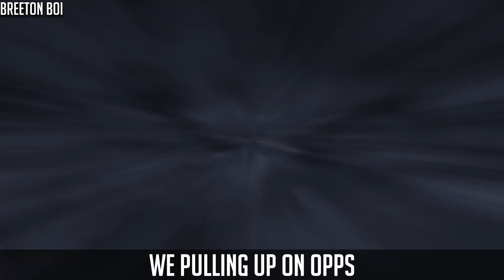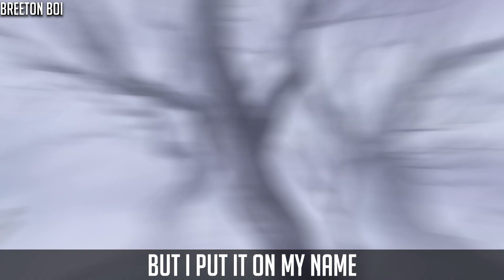MELIODAS RAP | "Lostvayne" | Breeton Boi ft. Zach Boucher & Chi-Chi [Seven Deadly Sins]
Yo, this is possibly one of the biggest collabs I've had on the channel so far! I'm a big fan of Nanatsu no Taizai/Seven Deadly Sins so at some point I had to do a proper Meliodas rap in order to give the Dragon Sin of Wrath the respect that he deserves with a damn good song! Shoutouts to Zach and Chi-Chi for hopping on this song and doing their thing, they both went crazyyy

Savvy Hyuga
Cam